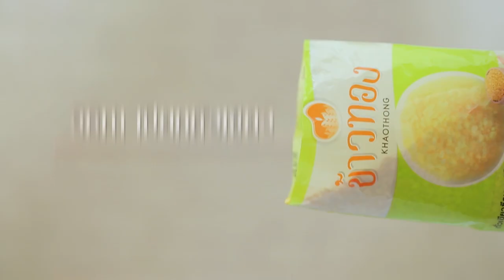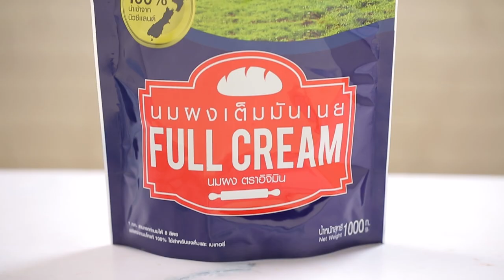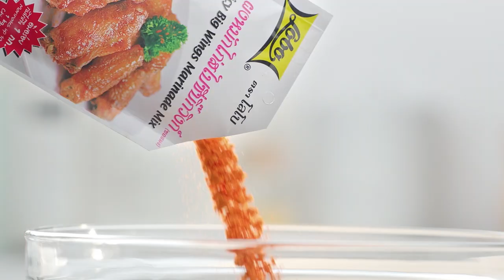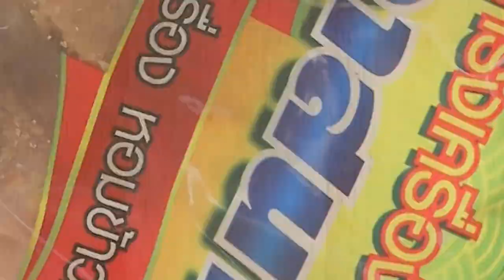"Food Fighto - ศึกครัวเดียวกัน" ปลาร้าปาร์ตี้ VS คริสต์มาสป็อปคอร์น EP. 41 [ FULL ]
ศึกครั้งนี้ 'นานา' และ 'เท็ดดี้' มาในโจทย์ ปาร์ตี้ เมนูของใครจะเป็นผู้ชนะ

▲Line @yingsakfood